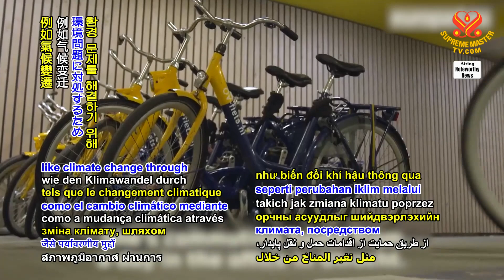2335 NWN 4 Spanish municipalities using European Union funds to implement sustainable transportation